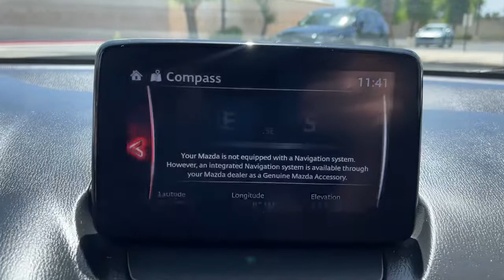2020 Mazda CX-3 Mesa, Gilbert, Chandler, Tempe, Queen Creek, AZ 22395A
Ceramic Silver Metallic Used 2020 Mazda CX-3 available in Mesa, Arizona at Berge Mazda Volkswagen. Servicing the Gilbert, Chandler, Tempe, Queen Creek, AZ area.

CARFAX One-Owner. Clean CARFAX. Certified. Ceramic Silver Metallic 2020 Mazda CX-3 Sport FWDbr6-Speed Automatic SKYACTIV-G 2.0L 4-Cylinder DOHC 16VbrbrOur Family To Yours With Only The Best Hand Picked Pre-Owned Vehicles For Sale At The Best Prices!brbrServing The Valley For Over 40 Years!brbrRecent Arrival! 29/34 City/Highway MPGbrbrMazda Certified Pre-Owned Details:brbr  * Warranty Deductible: $0br  * Roadside Assistancebr  * Vehicle Historybr  * 160 Point Inspectionbr  * Includes Autocheck Vehicle History Report with 3 Year Buyback Protection. 3 month SiriusXM trial subscription.br  * Powertrain Limited Warranty: 84 Month/100,000 Mile (whichever comes first) from original in-service datebr  * Limited Warranty: 12 Month/12,000 Mile (whichever comes first) after new car warranty expires or from certified purchase datebr  * Transferable Warranty